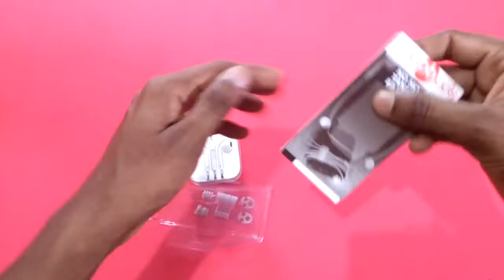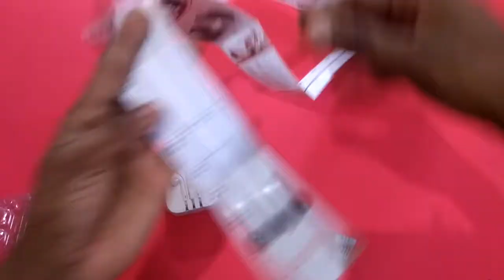Snapbuds: No More Tangled Earbuds Unboxing | Gadgets Hub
Follow Rahul on,

NOTE :

All content used is copyright to Gadgets Hub, Use or commercial display or editing of the content without proper authorization is not allowed.